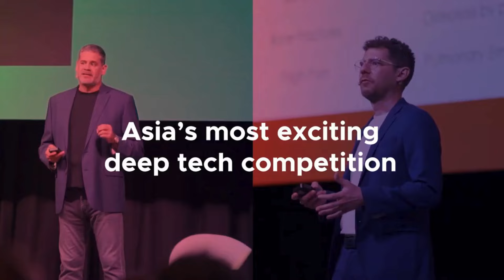SLINGSHOT 2024 - Deep Tech Startup Competition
Embark on your global startup journey at the 8th edition of SLINGSHOT, Asia's premier deep tech startup competition

Join the SLINGSHOT journey and compete in one of five emerging challenge domains to unveil your trailblazing innovations to a global audience of key industry leaders and investors:
-Consumer Media, Goods and Services
-Environment, Energy, and Green Technologies
-Health and Biomedical
-Manufacturing, Trade and Connectivity
-Transformative Digital Technologies

Vie for an opportunity to join our SLINGSHOT Top 50 Global Startups and immerse yourself in Asia’s vibrant startup community through a sponsored trip to Singapore and contend for grant prizes worth over S$1.2 million.
Make the pitch of a lifetime to a global audience at the SLINGSHOT 2024 Finals, which will be held at the Singapore Week of Innovation and Technology (SWITCH) 2024.

Ready to upscale your innovation? Register before July 1st, 2024 to submit your proposal: